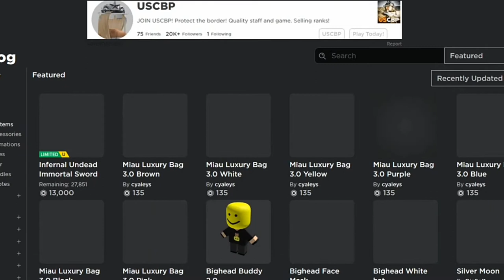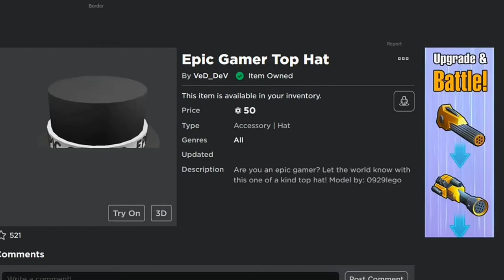Kalo Gw Mati Gw Beli Item Random #7 [Tower Of Hell] | Roblox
thx to make this video!

song?:The Fat Rat

Kalian bisa follow gw juga di bawah!